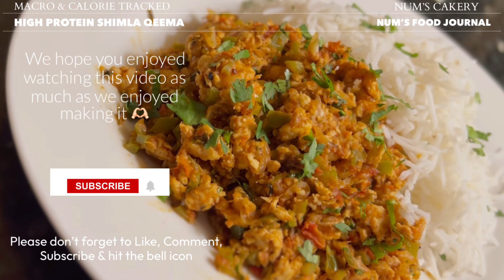Shimla Qeema - High Protein - Diet Food - 34g Protein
✨HIGH PROTEIN SHIMLA QEEMA✨
-Macro & Calorie Tracked -

✨INGREDIENTS✨
Single serving

- Chicken Mince 150g
- Oil 7.5ml
- Onion 40g
- Tomato 70g (puréed with water)
- Yogurt 10g
- Capsicum 30g
- Garlic Ginger Paste 1 tspn
- Zeera 1/2 tspn
- Karhayi masala 1/2 tspn
- Achar Gosht masala 1/2 tspn
- Garam masala 1/2 tspn
- Kasuri meethi 1/2 tspn
- Ginger
- Coriander
- Water

✨RECIPE✨
- Sauté onion in oil till translucent
- Add zeera & mix
- Add Chicken mince with 1 tspn Garlic ginger paste & sauté till changes colour
- Add 1/2 tspn karhayi Masala & 1/2 tspn achar gosht masala. Stir
- Add puréed tomatoes. Cover & cook till water dries
- Add 10g yogurt whisked with 15ml water, followed by chopped capsicum. Stir
- Add 50ml water. Cover & cook till water evaporates
- When water dries, add 1/2 tspn garam masala, 1/2 tspn Kasuri meethi & ginger
- Turn off flame , sprinkle chopped coriander & leave covered for 5 minutes

High Protein Shimla Qeema is ready to be devoured ✨

Serve with Rice or Roti

🔻40g White Rice (dry)
142 kcal (P 2.7g - F 0g - C 32g)

🔻40g Wholewheat Flour (dry)
136 kcal (P 5.6g - F 0.8g - C 29.2g)

✨Bon appétit ✨

Macros (Per serving) are mentioned in the video